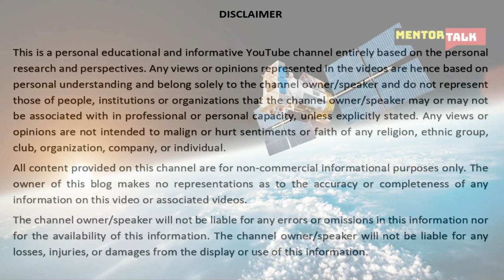Sudan Takes A Leap In Law And Public Policy Reforms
Sudan a country in Northeast Africa with massive Islamic and Arab dominance and the Country which had appalling, and horrendous laws has now introduced wide-reaching law and public policy Reforms in the name of human rights. What are these reforms? Let us go through some key reforms

Homosexuality in Sudan is no offence, Drinking Alcohol in Sudan, Public Flogging is banned in Sudan, Meriam Ibrahim Sudan,